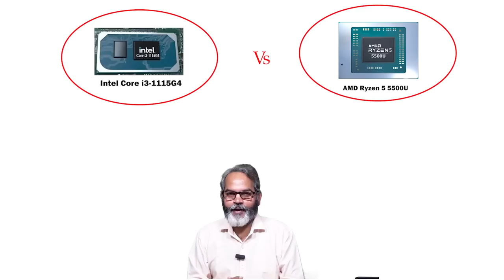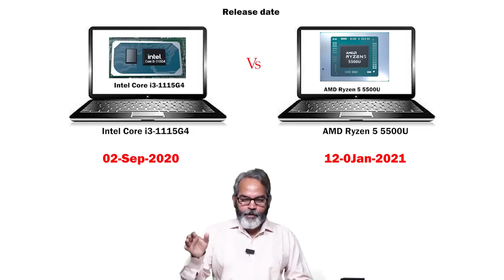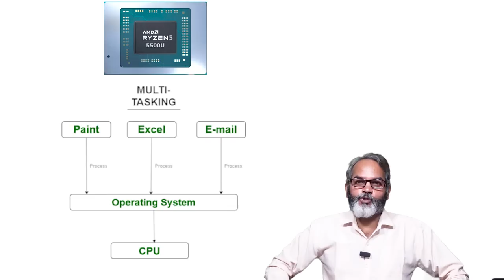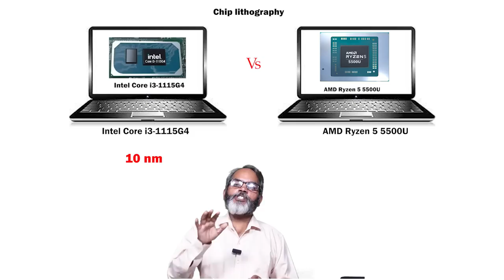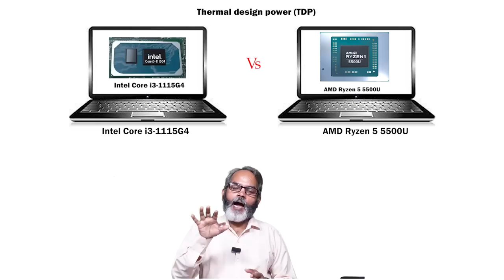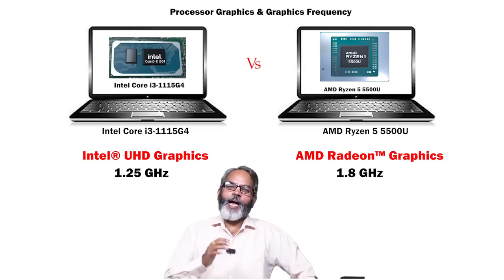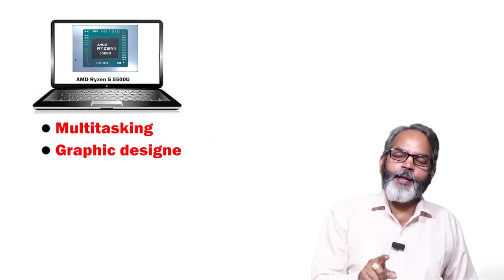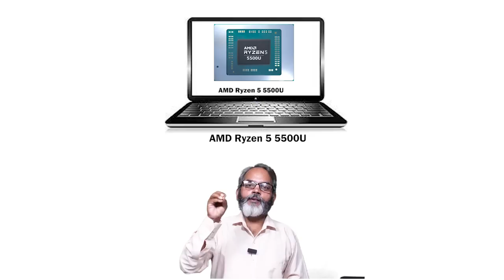लैपटॉप लेने से पहले ये वीडियो जरुर देख लेना | Intel Core i3-1115G4 VS AMD Ryzen 5 5500U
Namaskar Doston !
                 Agar aap Laptop Buy karne ja rahe hai to ye video jarur dekhe lena is video me Intel Core i3-1115G4 and AMD Ryzen 5 5500U  Laptop Processor ke beech me differences ke bare me bataya gaya hai.  Intel Core i3-1115G4 VS AMD Ryzen 5 5500U  in dono processor ke beech ka differences ko janana bahut jaruri hai,
    Intel Core i3-1115G4 and AMD Ryzen 5 5500U ye dono hi processor ke laptops se price lagbhag ek hi rah rahe hai  to ye janana bahut hi jaruri hai in dono laptop  ke processor Intel Core i3-1115G4 and AMD Ryzen 5 5500U me kya antar hai.
              Intel Core i3-1115G4 VS AMD Ryzen 5 5500U ye video dekh kar hi aap laptop buy karne ka plane karen.

IntelCorei3-1115G4VSAMDRyzen55500U
intel11thgenvsRyzen5-5500u
Ryzen5-500UvsInteli3-11Gen